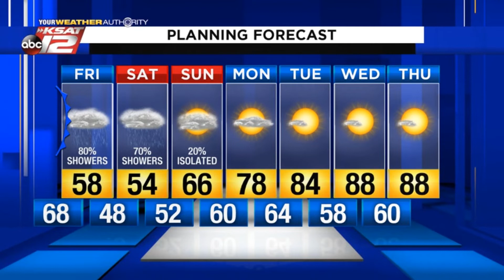Adam's 10pm Update: Thursday 3/19/20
Scattered storms then off and on rain for a few days.